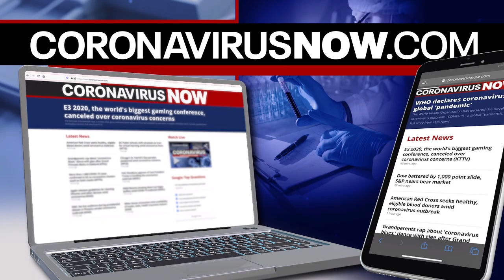Verily works on community testing for coronavirus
Claudine Wong with KTVU Fox 2 spoke with the CMO of Verily about the company's efforts to do community testing for COVID 19.